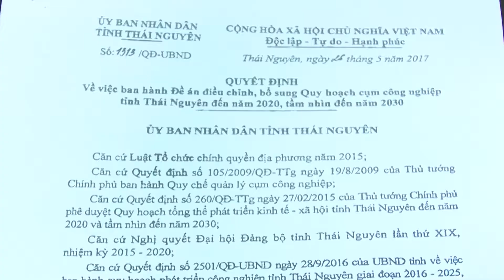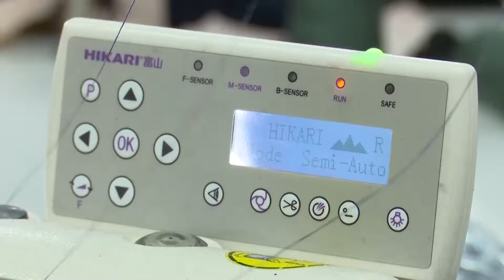{太原新闻} 中文新闻 14/6/2017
1. 越南国会常务副主席从氏放与太原省领导人进行工作会谈
2. 太原省领导人会见越南三星电子公司领导人
3. 公布至2020年/展望到2030年的太原省工业群规划
4. 劳动培训和就业指数在成分指数排行榜上排在最高之位
5. 太原省奋斗增加达越南标准的200公顷茶树
6. 将越南货运到富良县山区